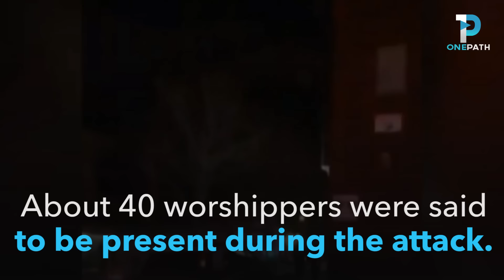Killed while praying, 6 killed at Quebec Mosque